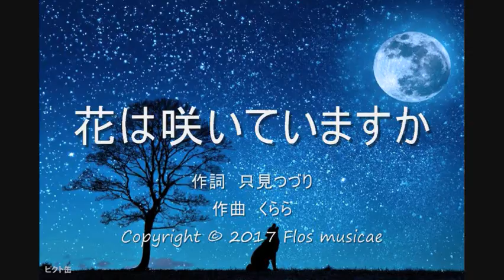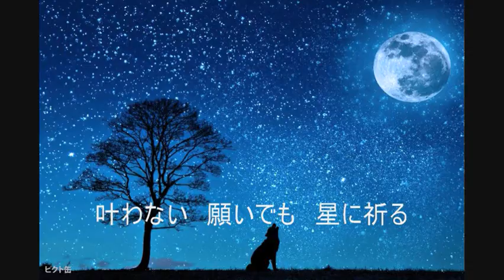花は咲いていますか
誰にも目に触れない桜の花、でも確かにそこに咲いていて、ずっと
誰の心にも咲いているであろう花の記憶。
みんな一つや二つ花の記憶がある
 --- 只見つづり

この曲に、歌詞を書いてもらいました。
ありがとうございました。
 --- Clara